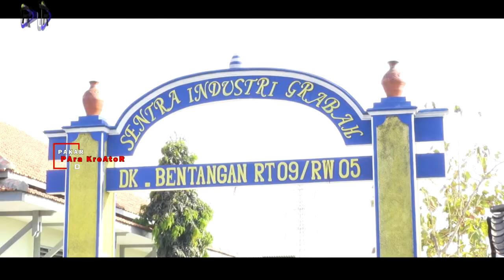Telah Ada || Sejak Masa Prasejarah || Gerabah || Perkakas Dari Tanah Liat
Gerabah adalah perkakas yang terbuat dari tanah liat yang dibentuk kemudian dibakar untuk kemudian dijadikan alat-alat yang berguna membantu kehidupan manusia
Asal mula
Tembikar atau gerabah diperkirakan telah ada sejak masa prasejarah, tepatnya setelah manusia hidup menetap dan mulai bercocok tanam. Situs-situs arkeologi di Indonesia, telah ditemukan banyak tembikar yang berfungsi sebagai perkakas rumah tangga atau keperluan religius seperti upacara dan penguburan.

Tembikar yang paling sederhana dibentuk dengan hanya menggunakan tangan, yang berciri adonan kasar dan bagian pecahannya dipenuhi oleh jejak-jejak tangan (sidik jari), selain itu bentuknya kadang tidak simetris. Selain dibuat dengan teknik tangan, tembikar yang lebih modern dibuat dengan menggunakan tatap batu dan roda putar.

Pada awalnya, tembikar dibuat dengan bentuk polos dan mudah rapuh tetapi saat ini tembikar tersedia dalam berbagai macam bentuk, motif, gambar, atau lukisan khas dan daya tahan lebih lama.

Di Indonesia, tembikar dibawa melalui kebudayaan Sa Huynh, suatu kebudayaan kuno di daerah Vietnam yang terkenal akan seni gerabah dan tembikar kunonya

Macam
Piring
Kendi
Guci
Tempayan
Anglo
Kuali
Celengan
Pot
Gerabah hiasan

Cara pembuatan
1. Pengambilan tanah liat.
Tanah liat diambil dengan cara menggali secara langsung ke dalam    tanah yang mengandung banyak tanah liat yang baik. Tanah liat yang baik berwarna merah coklat atau putih kecoklatan. Tanah liat yang telah digali kemudian dikumpulkan pada suatu tempat untuk proses selanjutnya.

2. Persiapan tanah liat.
Tanah liat yang telah terkumpul disiram air hingga basah merata kemudian didiamkan selama satu hingga dua hari. Setelah itu, kemudian tanah liat digiling agar lebih rekat dan liat. Ada dua cara penggilingan yaitu secara manual dan mekanis. Penggilingan manual dilakukan dnegan cara menginjak-injak tanah liat hingga menjadi ulet dan halus. Sedangkan secar mekanis dengan menggunakan mesin giling. Hasil terbaik akan dihasilkan dengan menggunakan proses giling manual.

3. Proses pembentukan.
Setelah melewati proses penggilingan, maka tanah liat siap dibentuk sesuai dengan keinginan. Aneka bentuk dan disain depat dihasilkan dari tanah liat. Seberapa banyak tanah liat dan berapa lama waktu yang diperlukan tergantung pada seberapa besar gerabah yang akan dihasilkan, bentuk dan disainnya. Perajin gerabah akan menggunakan kedua tangan untuk membentuk tanah liat dan kedua kaki untuk memutar alat pemutar (perbot). Kesamaan gerak dan konsentrasi sangat diperlukan untuk dapat melakukannya. Alat-alat yang digunakan yaitu alat pemutar (perbot), alat pemukul, batu bulat, kain kecil. Air juga sangat diperlukan untuk membentuk gerabah dengan baik.

4. Penjemuran.
Setelah bentuk akhir telah terbentuk, maka diteruskan dengan penjemuran. Sebelum dijemur di bawah terik matahari, gerabah yang sudah agak mengeras dihaluskan dengan air dan kain kecil lalu dibatik dengan batu api. Setelah itu baru dijemur hingga benar-benar kering. Lamanya waktu penjemuran disesuaikan dengan cuaca dan panas matahari.

5. Pembakaran.
Setelah gerabah menjadi keras dan benar-benar kering, kemudian banyak gerabah dikumpulkan dalam suatu tempat atau tungku pembakaran. Gerabah-gerabah tersebut kemudian dibakar selama beberapa jam hingga benar-benar keras. Proses ini dilakukan agar gerabah benar-benar keras dan tidak mudah pecah. Bahan bakar yang digunakan untuk proses pembakaran adalah jerami kering, daun kelapa kering ataupun kayu bakar.

6. Penyempurnaan. Dalam proses penyempurnaan, gerabah jadi dapat dicat dengan cat khusus atau diglasir sehingga terlihat indah dan menarik sehingga bernilai jual tinggi.